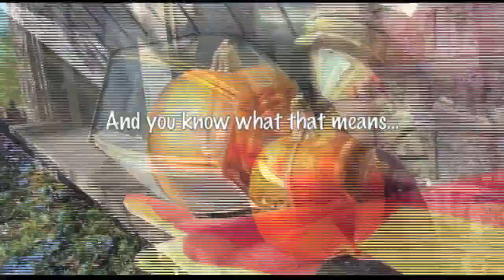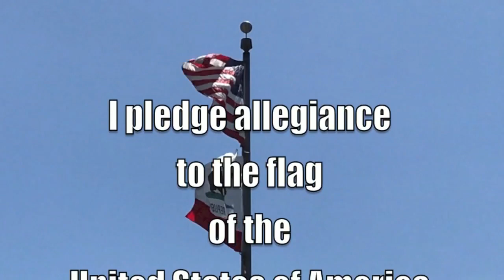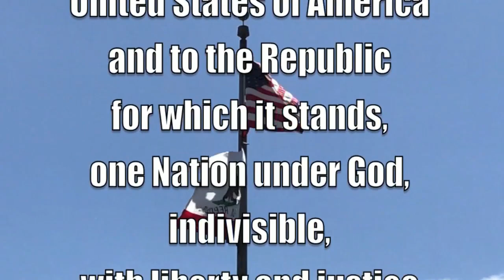Friday, November 9th